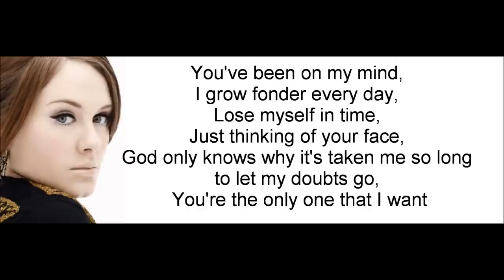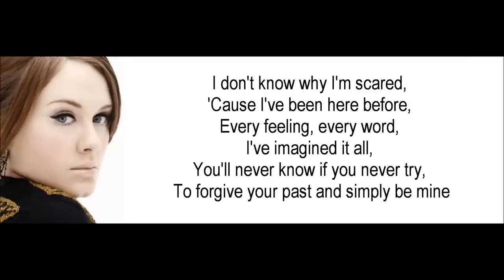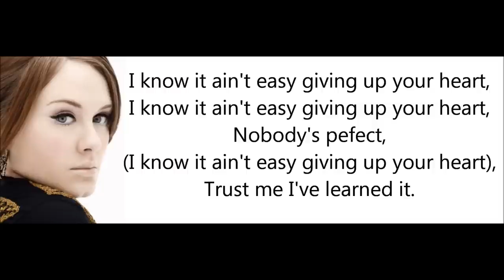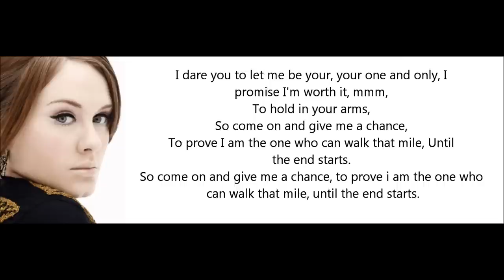Adele One and Only Lyrics (Hd 1080p)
REQUESTS ARE WELCOME. enjoy, lyrics on screen.